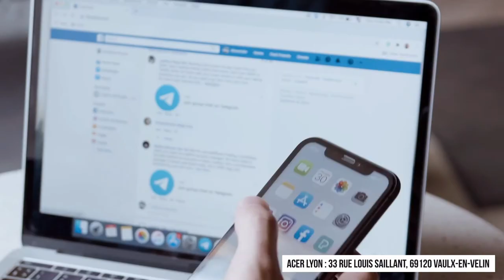Neutraliser l'esprit de sédution (Partie 4) - Pasteur Yvon MOUKETOU